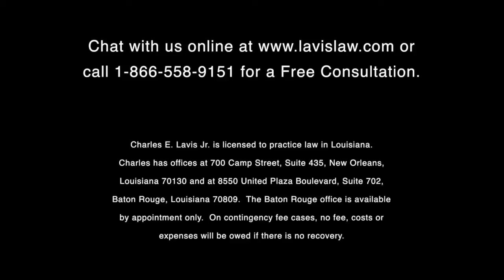Lawyers Overview Of Louisiana Workers Compensation Act & Third Party Claims HD 1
Louisiana Workers Compensation Lawyer on Louisiana Workers' Compensation Benefits for Injured Workers including:  Medical Benefits, Weekly Payments (Indemnity Benefits); Mileage and Vocational Rehabilitation and Third Party Claims for Pain & Suffering